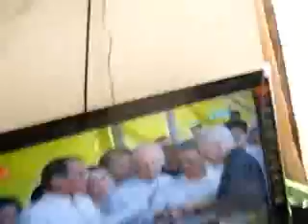Roosevelt Park Village, Dinalupihan on June 30, 2010 (Part 2)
The Quiñones family watched the inauguration of Benigno Aquino III as President of the Philippines

NOTE: This is a newly released video after proclaiming The New World Order of GPI on October 2, 2011.